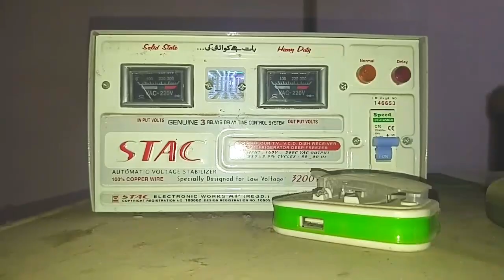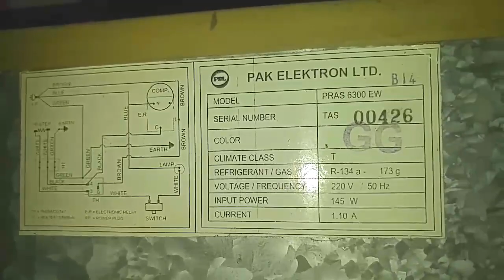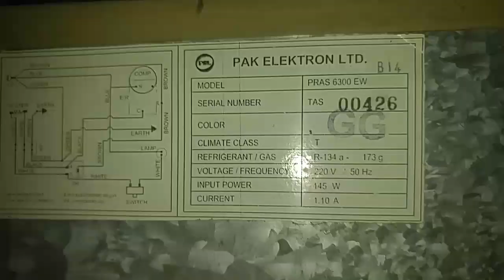refrigerator repair troubleshooting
REFRIGERATOR REPAIRING Troubleshoot gass leakage MODEL : PRAS 6300 EW PEL

IS VIDEO me apko ye guide kya gaya hai k jub apka frij gass leakage hojai to kese malum karen

pel pel refrigratore, model 6300EW